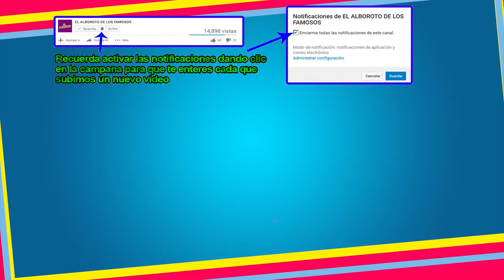Lalo Trelles no aguanta mas y le dice sus verdades a Televisa